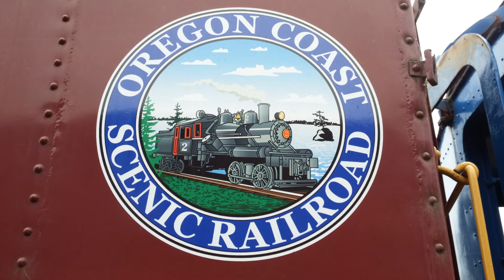Oregon Coast Scenic Railway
Enjoyed a ride from Garibaldi to Rockaway Beach in Oregon.
The steamer was not running, but this beautiful Great Northern F7 was a nice substitute.
Well worth the trip.